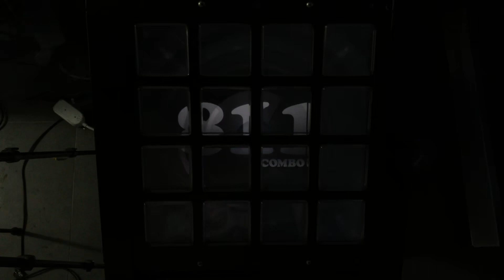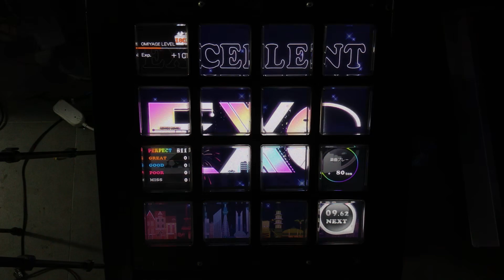【jubeat clan】 DOUBLE IMPACT [EXT] EXC Player : KYUN.QS